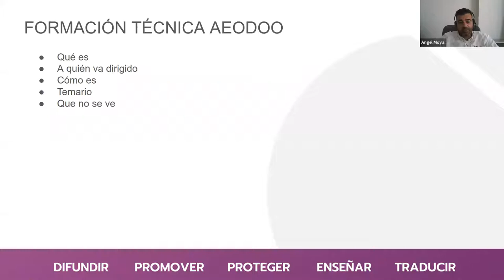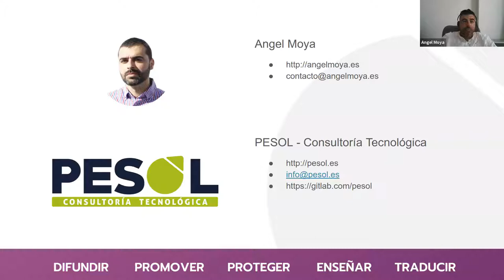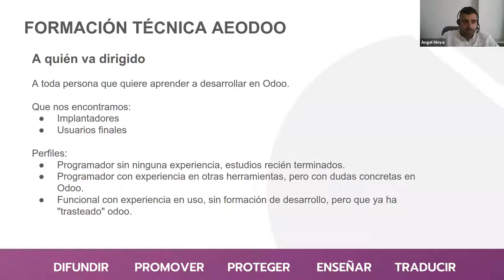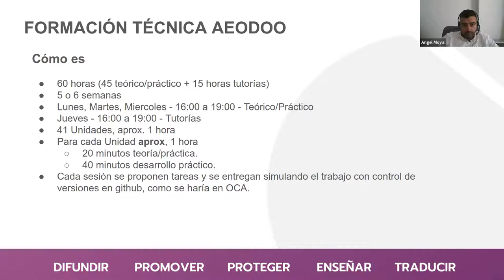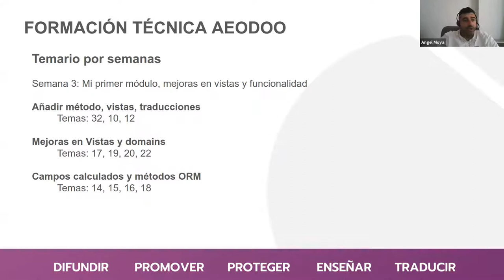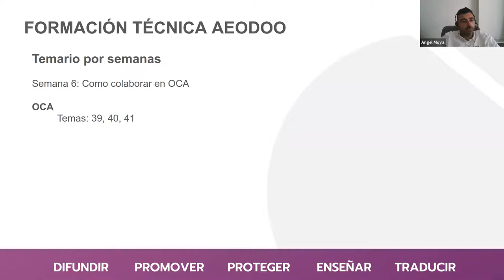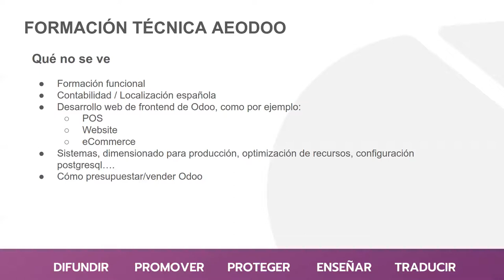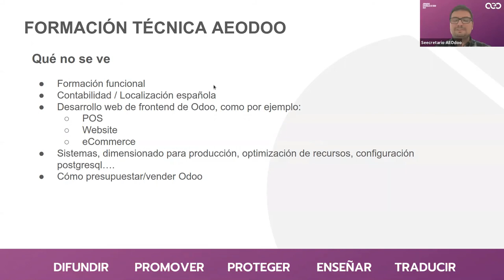Formación técnica Odoo AEOdoo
Desde Aeodoo realizamos un curso de técnico de Odoo para formar programadores, en cada edición los interesados en asistir nos plantean varias dudas antes y durante la formación. En esta charla explicaremos a quién va dirigido, cual es el temario y el alcance de estos cursos, como está organizado y como se puede seguir.